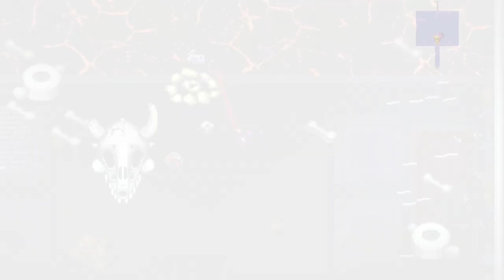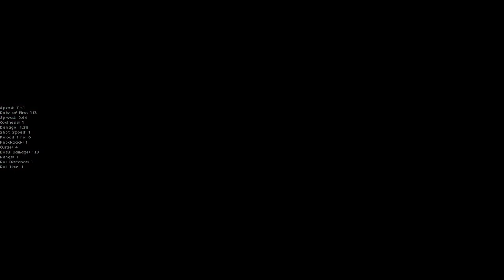BREAKING THINGS AGAIN? - Let's Play Mega Modded Enter the Gungeon Mod - Part 66